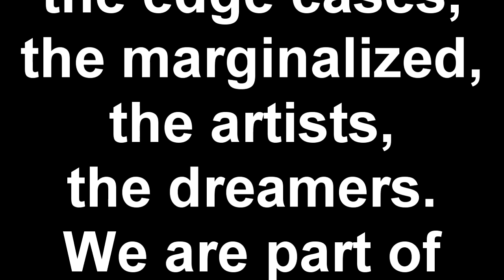Here Comes the Weirdo Parade - Ep 00: What is a Weirdo?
Before we get into the full swing, what IS a weirdo, anyway?